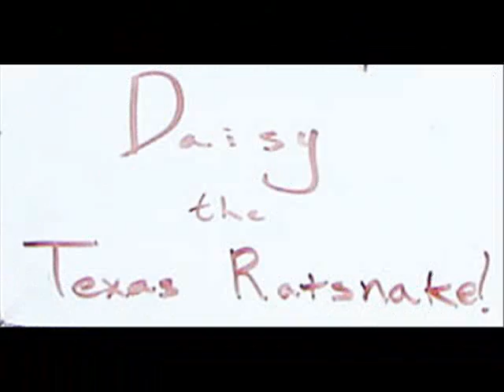Philadelphia Zoo Slideshow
Zoo Photos 2008